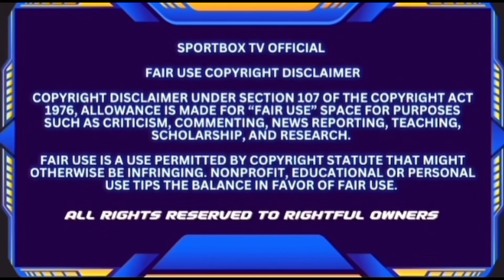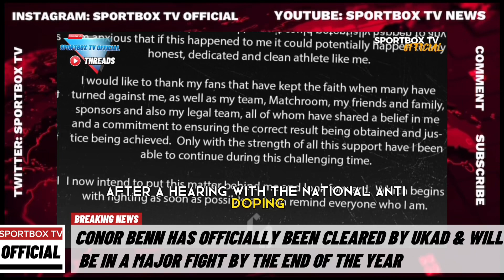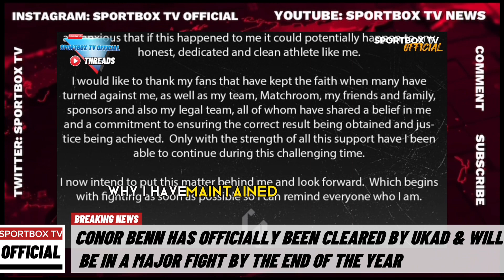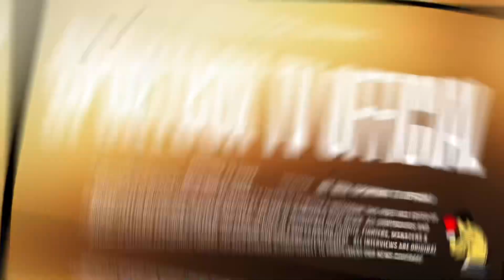Conor Benn Open Letter Stating He Has Been Cleared To Fight By UKAD & Will Be Fighting Soon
In this boxing news segment Conor BENN Officially Cleared, Cortes Stops Martinez, Itauma Says Dubois Harder Spar Than AJ…

Welterweight contender Conor Benn, 26-years-old, has announced that he was officially cleared by UKAD [UK Anti-Doping] in connection to his drug testing saga.

Last year, Benn tested positive for banned substance clomifene in two separate tests.

The second test led to the last-minute cancelation of his pay-per-view fight with Chris Eubank Jr. - which was scheduled for October of last year.